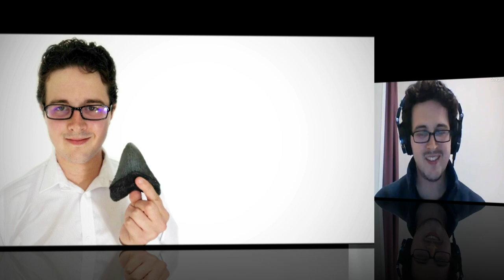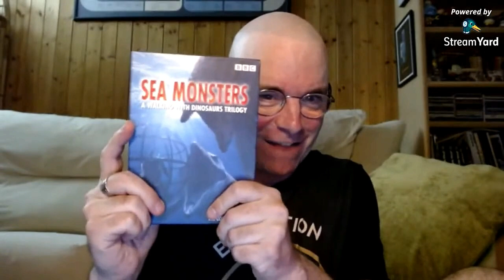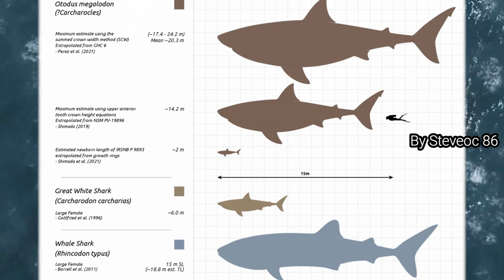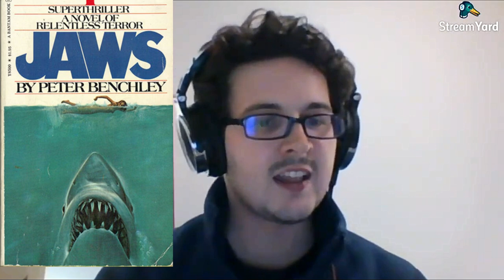MEGALODON - The Shark That Ate Whales ~ with JACK COOPER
The Meg! Did it really exist? (Spoiler alert: it did). This giant of the Miocene seas has been of keen interest to paleontologists for decades. It's true dimensions have never been known until recently.

JACK COOPER is a PhD student working on the functional diversity of sharks through time. His current work focuses on the size, dimensions and reconstruction of the Megalodon shark.

MARK from Evolution Soup talks to Jack about the history of its discovery, what it ate, where it swam, and the new research that he and mentor Catalina Pimiento have recently published, revealing this beast's true, awesome size.

Thumbnail art by Karen Carr.

Body dimensions of the extinct giant shark Otodus megalodon: a 2D reconstruction

Creative Commons.